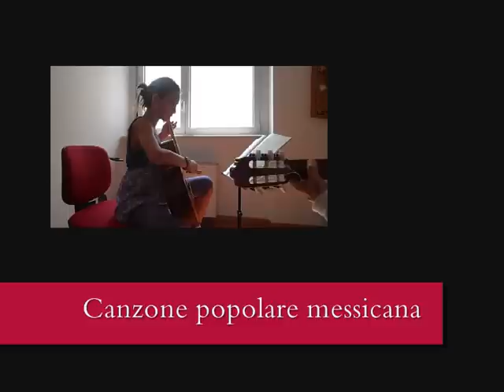IL MANIPOLO DELLA MUSICA - Musica d'assieme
La giovanissima chitarrista Carlotta Campanella esegue una canzone popolare messicana accompagnata dal suo insegnante Dario B. Caruso.
La qualità sonora della registrazione non è delle migliori; dal video si può comunque apprezzare l'uso della mano sinistra nel cambio di posizione e il tocco della mano destra in evidenza per far risaltare il canto.